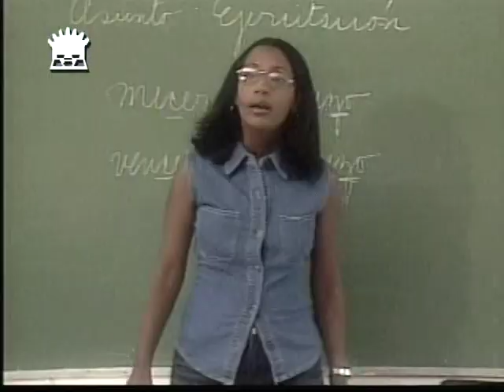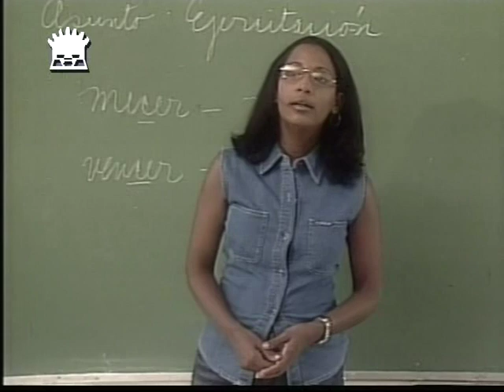Novela Cubana:La Cara Oculta de la Luna.Amanda 5-12